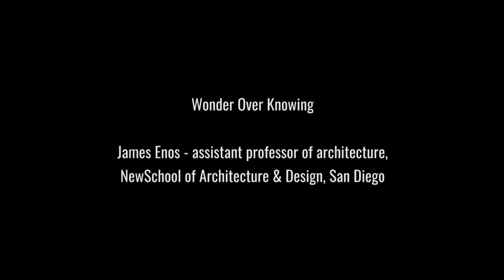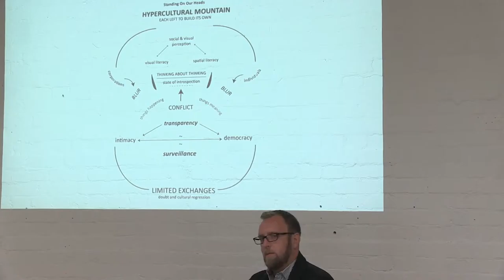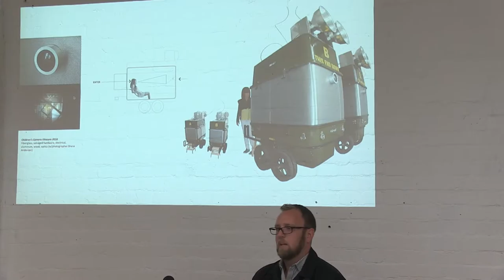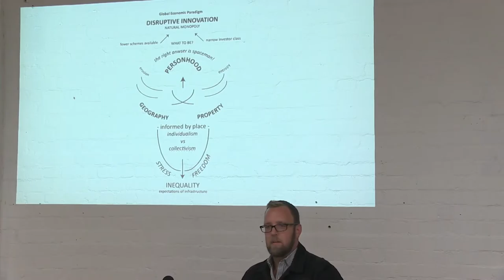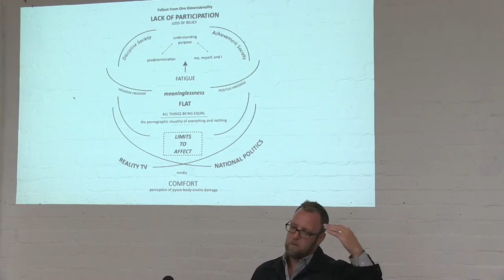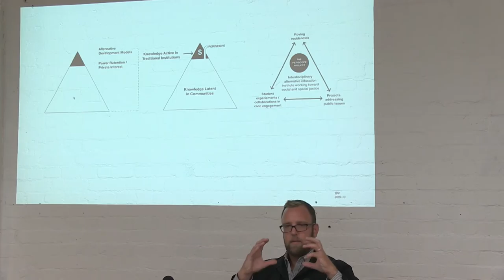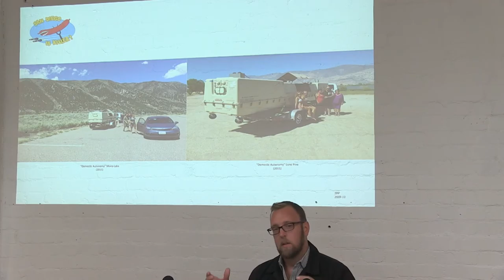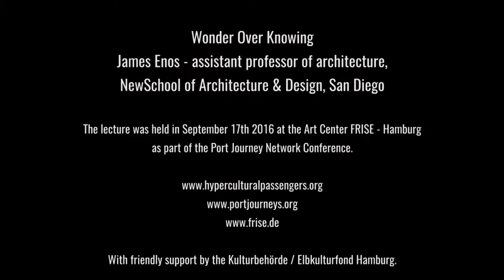Port Journey Meeting 2016 - Wonder over Knowing by James Enos, San Diego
Wonder over Knowing
A lecture by James Enos - assistant professor of architecture, NewSchool of Architecure & Design, San Diego

Port Journey Meeting 2016 at the art center FRISE – Germany.